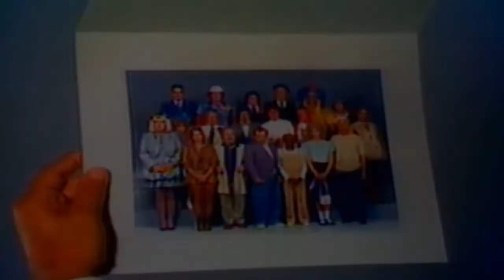Aldemar Vigário: O que é um paranormal?